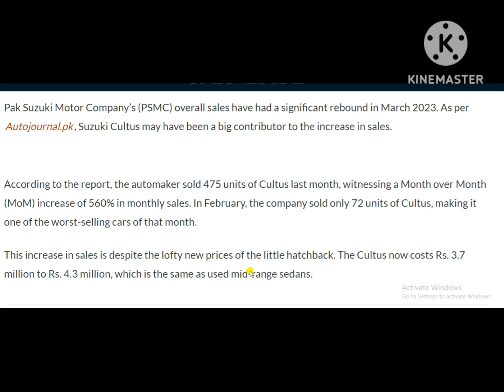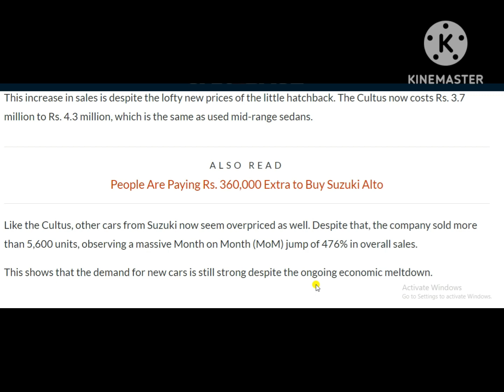Suzuki Cultus Sees Huge Bump in Sales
Why did Suzuki discontinue Cultus
Is Suzuki Cultus production stopped
How much fuel does Suzuki Cultus use per Litre
Is Suzuki Cultus ban in Pakistan
suzuki cultus problems
suzuki cultus price in pakistan
suzuki cultus price in pakistan 2020
suzuki cultus price in pakistan olx